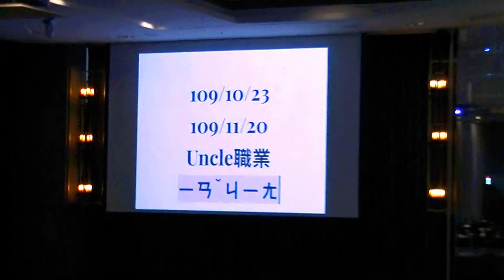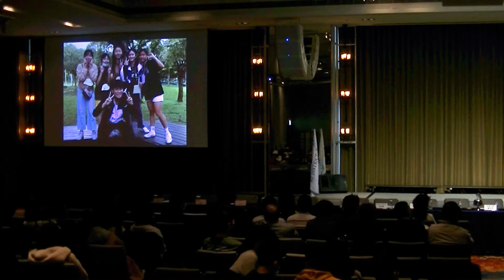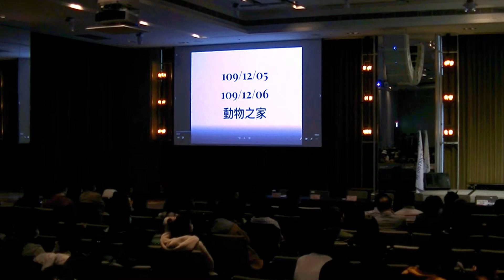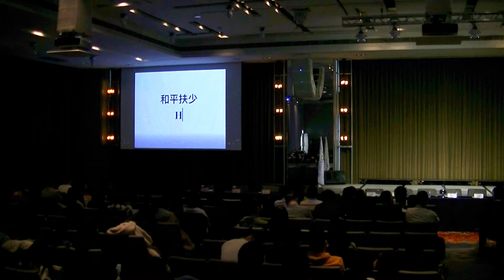扶少團成果發表各團報告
國際扶輪3481地區扶少團成果發表暨聖誕晚會